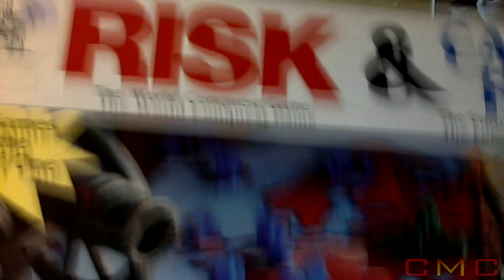Reseller Shenanigans | My Super Small Mini Haul! | Channel Updates | Shout Outs!!